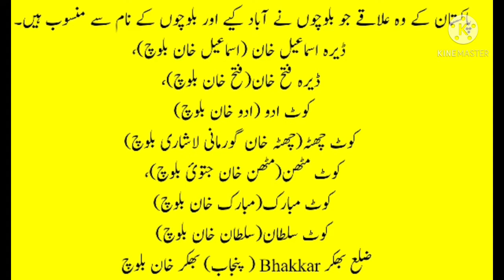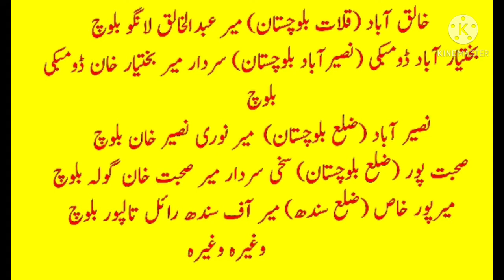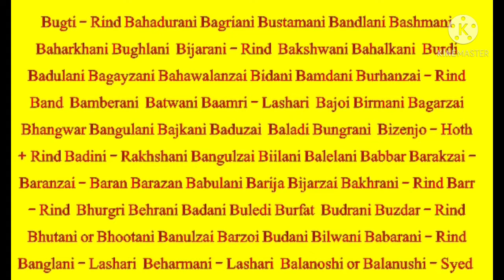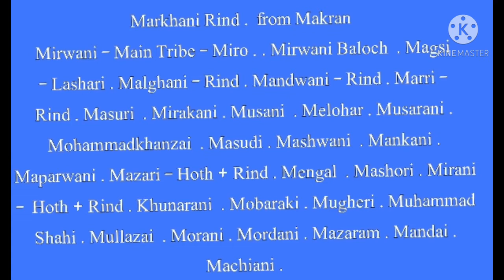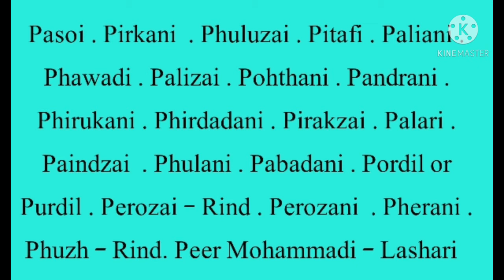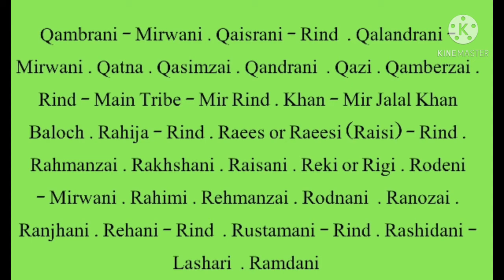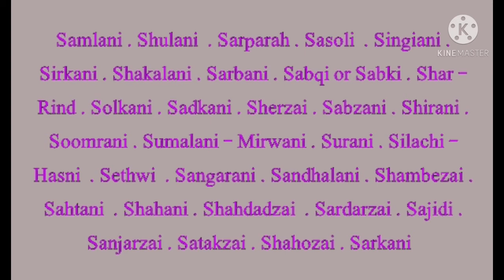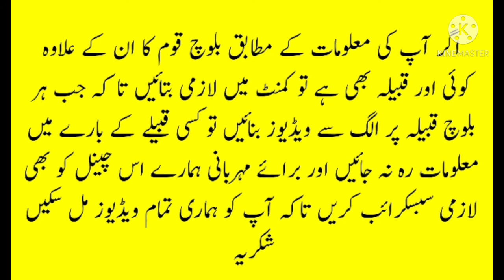History Of Baloch Caste Tribes in Urdu Hindi | Baloch Qaom ki Tareekh || بلوچ قوم کی تاریخ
Es Video men Hum Ap ko Bloch Caste k Qabeelay SubVaste or History ki maloomat deb gay
Baloch Caste
History Of Baloch Tribes - Baloch Qaum Ki Poori History - Biography Of Baloches Caste - HistoryOfBaloches​ BalochesKiKahani​ BalochKiTareekh​ Coverd Topics..
History Of Baloch Tribes Baloch Tribe History Biography Of Baloch Tribes History Of Baloch Qaum Baloch Qaum Ki Poori Tareekh Baloch Qaum ki Kahani Baloch Qaum Ki History Baloch Tribe biography Baloches Vs Punjabi Baloches Vs Sindhi Balochistan history Facts About Baloches Thanks For Watching..